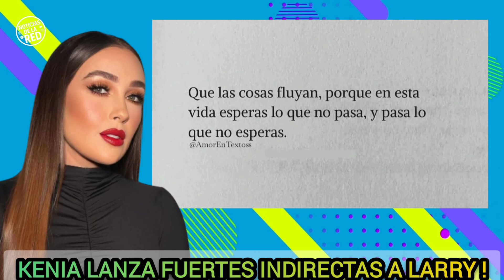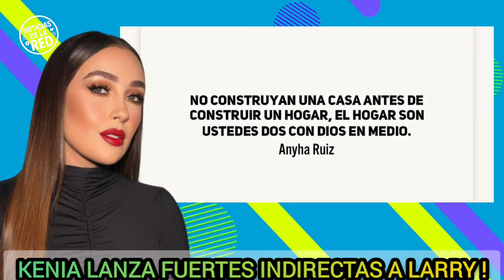KENIA VS LARRY, LE LANZA FUERTES INDIRECTAS. NOTICIAS DE LA RED.